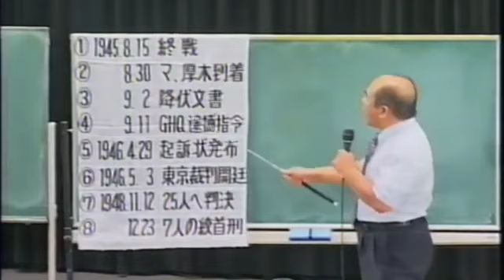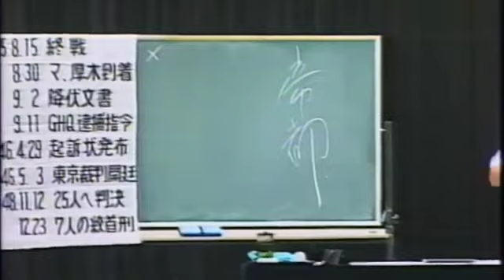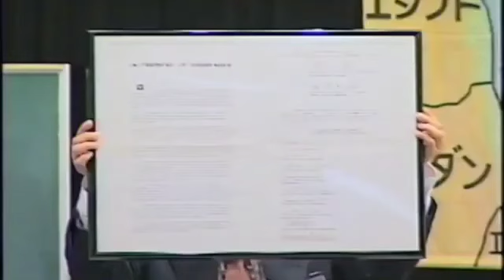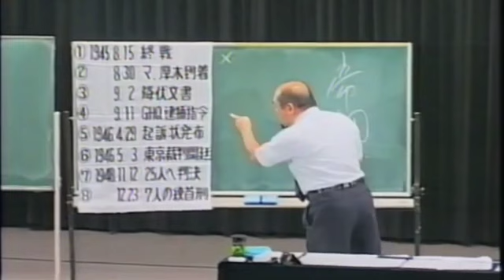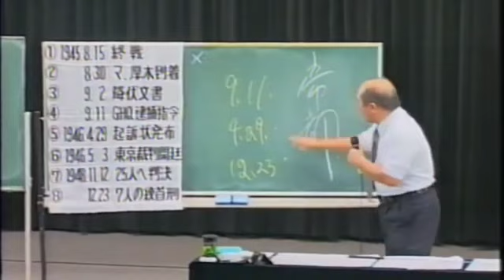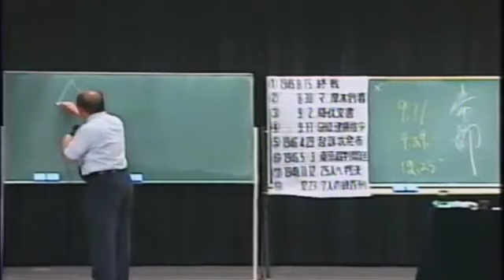宇野正美 日本を屈辱的にするやり方